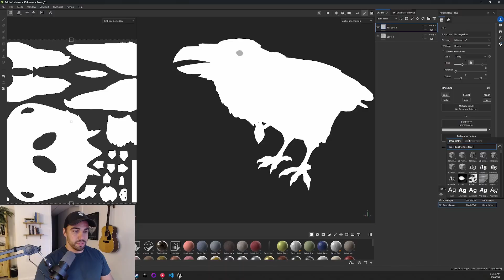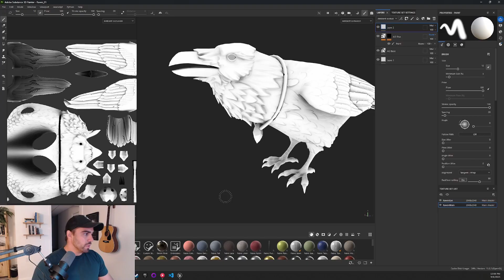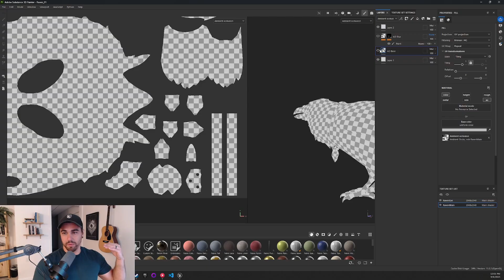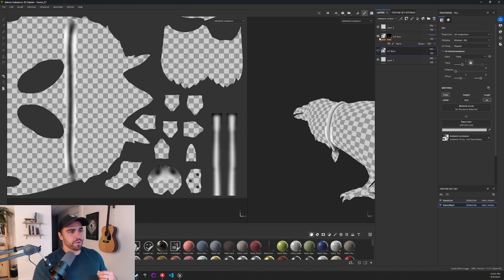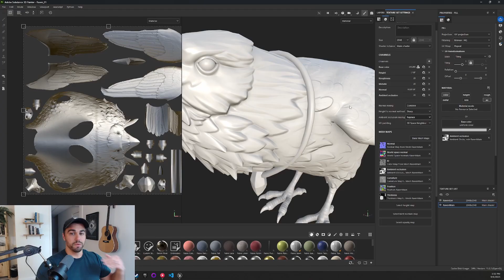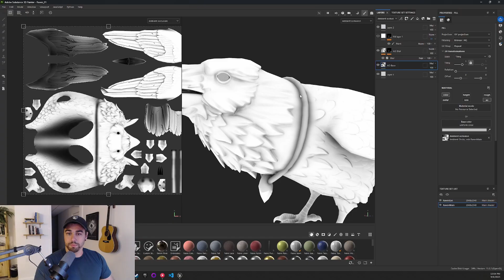Fix Ambient Occlusion in Substance Painter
Easy fix for common AO baking errors! Here's a powerful, non-destructive technique in Substance Painter to clean up Ambient Occlusion (AO) maps directly within a project. I demonstrate how to use a custom AO channel and fill layers set to "Replace" the mesh map, allowing for selective blur or lightening of artifacts using paint masks. This method keeps your working file efficient, drastically reducing the time spent re-exporting and cleaning up AO.

0:00 Intro
0:36 Fixing AO Process
5:51 Closing Thoughts